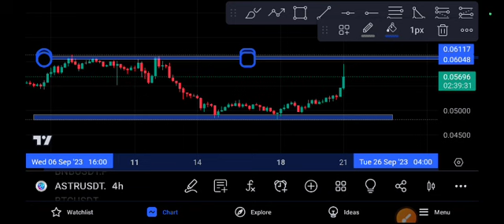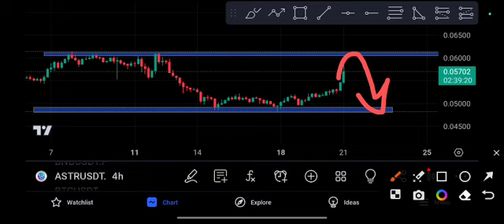ASTR Coin Shocking News today Price Prediction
Queries Solved:
1.  today target
2.  price today
3.  price prediction
4.  token today target